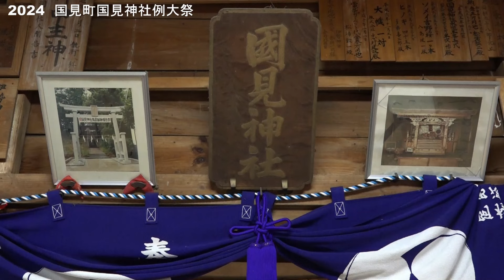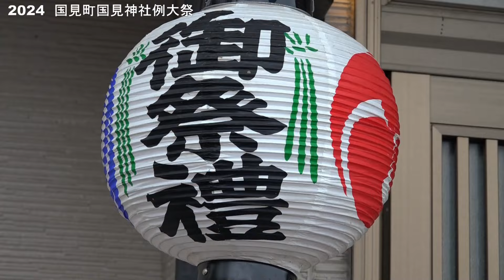2024 11/2 福島県国見町 国見神社例大祭 4年ぶり 開催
2024 11/2 福島県国見町 国見神社例大祭　4年ぶり　開催